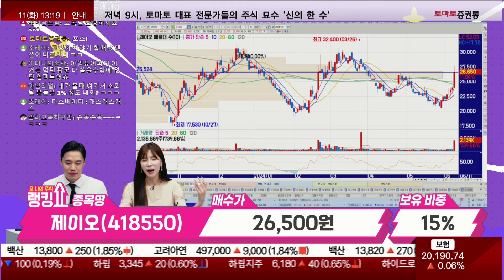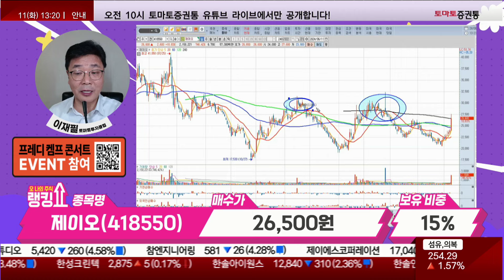이재필 전문가의 진단! '제이오' [랭킹쇼, 오 나의 주식]